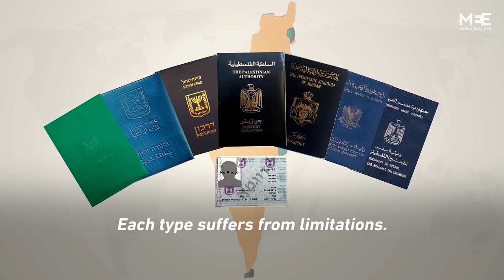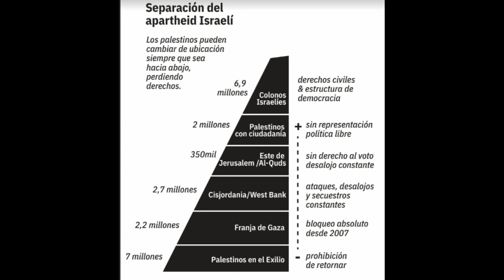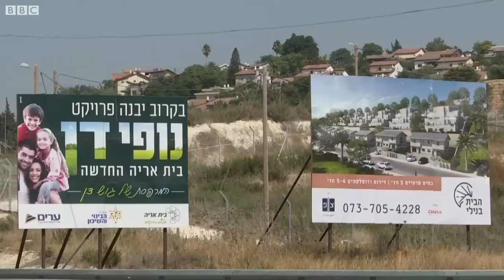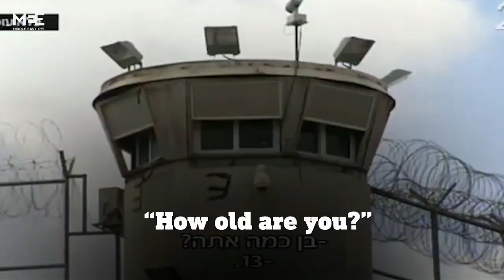minidocumental - ¿Como hp es complice del genocidio en palestina?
en este video minidocumental muestro como hewlett packard aporta la tecnologia para el genocidio en Palestina